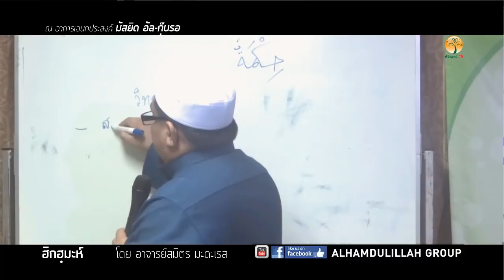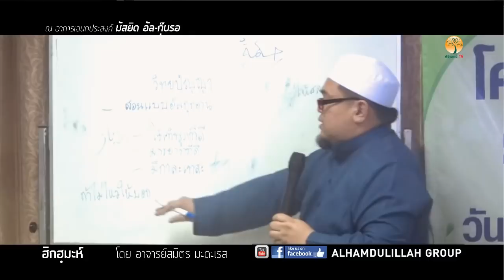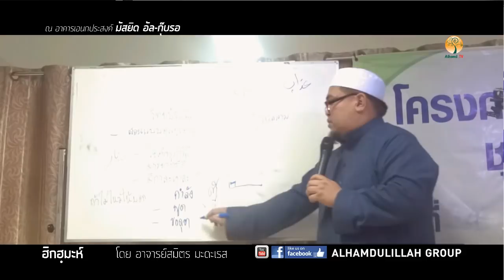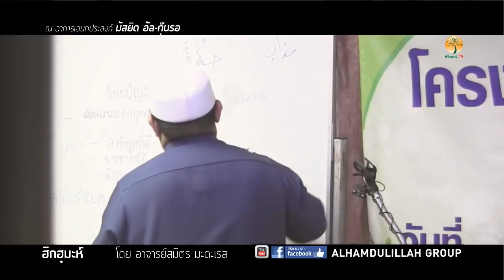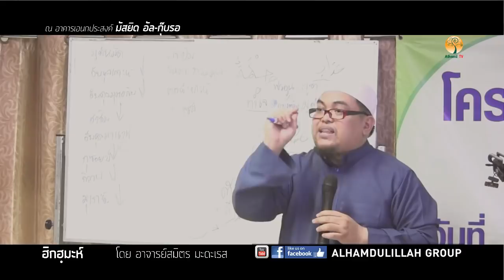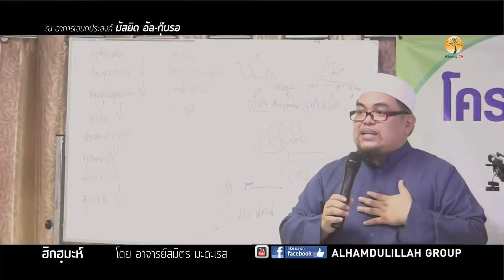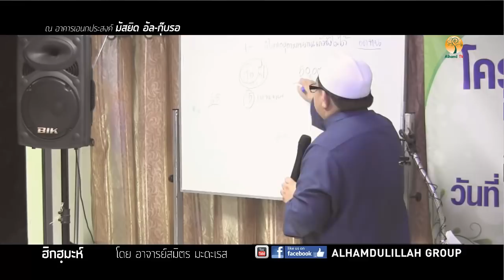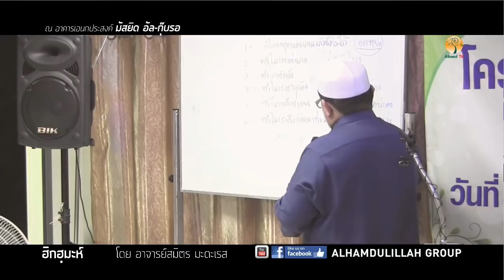AH 0916 ฮิกฮฺมะห์ โดยอาจารย์สมิตร มะดะเรส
Tel & Line iD :
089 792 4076 (ดาวุด)
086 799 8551 (มูฮัมหมัด)
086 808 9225 (อับดุลการีม)
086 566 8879 (อนัส)